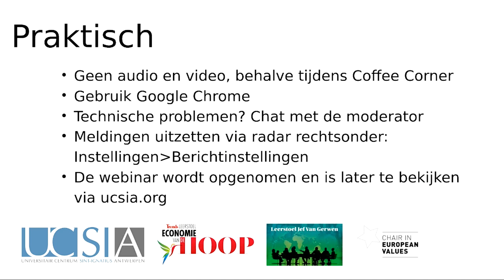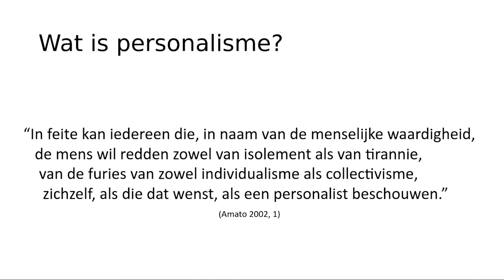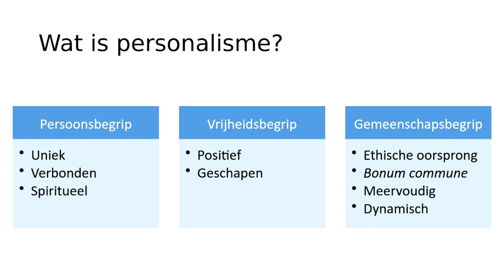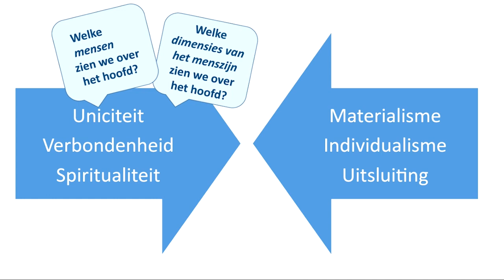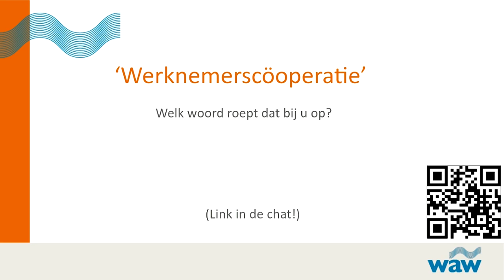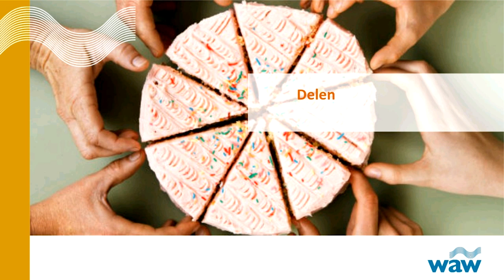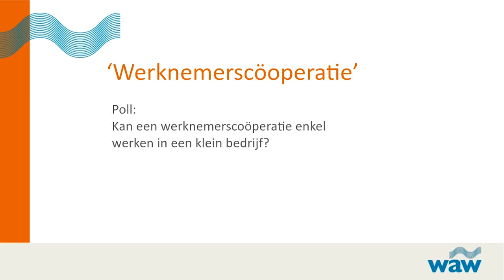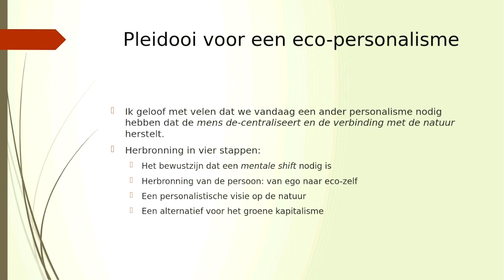De mens centraal: Europese waarden in het bedrijfsleven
De coronacrisis heeft de pauzeknop van de economie ingedrukt, met alle rampzalige gevolgen vandien. Bedrijven sneuvelen, werkloosheidscijfers stijgen. Toch kan de crisis ook een kans zijn om onze prioriteiten fundamenteel te herdenken. Waartoe dient de economie? Wat is de waarde of ‘winst’ die een onderneming nastreeft? Voor welk doel willen wij werken?

Een bedrijf is méér dan een geldmachine. Dat besef groeide sterk voor de coronacrisis: waardevol ondernemen was het nieuwe streven in veel Europese governance modellen. Maar wat zijn dat nu eigenlijk, ‘Europese waarden‘?

In Europa heeft de filosofie van het personalisme een belangrijke invloed uitgeoefend op de vorming van Europese waarden. Het personalisme is een filosofische stroming in de lijn van het existentialisme en oorspronkelijk geïnspireerd door de joods-christelijke traditie. De stroming focust op waarden als gemeenschap, solidariteit, het common good en het belang van de menselijke persoon. Personalisme heeft een belangrijke invloed gehad op het bedrijfsleven, het ontstaan van de Europese Unie (via de founding fathers) en de Belgische politiek.

Welke inspiratie kunnen we uit het personalisme halen om beter uit de coronacrisis te komen?

Vier waardenthema’s kunnen worden geïdentificeerd. Deze thema’s hebben één ding gemeen: de waarde van de menselijke persoon staat voorop.

    Persoonlijke en professionele groei van de persoon
    Solidariteit via participatief ondernemen en ecologische zorg
    Engagement en verantwoordelijkheid voor de gemeenschap
    Zingeving of spiritualiteit als bron van ondernemen

Ondernemers die de waarden van het personalisme centraal stellen en vertalen naar het hier en nu krijgen het podium tijdens dit interactieve, digitale evenement. Na een inleiding van Dries Deweer, specialist in personalisme, vertellen Hilde Crevits (Vlaams minister van Economie), Erik Hendriks (Sylvester Productions), Ingrid Verduyn (WaW Jobs) en Luk Bouckaert (SPES-forum) over het belang van het herontdekken van belangrijke Europese waarden zoals deze in het personalisme tot uiting komen. Wat kunnen deze personalistische waarden concreet betekenen voor het bedrijfsleven? Hoe gaan Vlaamse CEO’s hier vandaag mee aan de slag? Waarom is dit vaak moeilijk? Wat zijn de feitelijke uitdagingen? En waar halen ze hun inspiratie om het vol te houden?

Dit evenement is een samenwerking tussen de UCSIA Leerstoel Jef Van Gerwen, de Trends Leerstoel Economie van de Hoop en de Velge Leerstoel Europese Waarden.